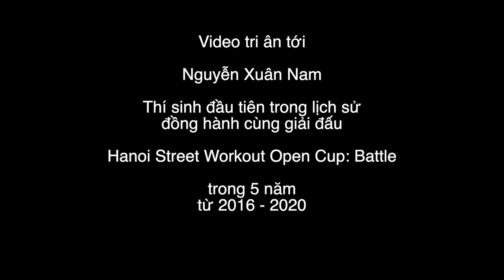VNSWC Rewind Tập 1 - NGUYỄN XUÂN NAM | Calisthenics| Street Workout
✌️NGUYỄN XUÂN NAM✌️

Hãy cùng VNSWC nhìn lại chặng đường thi mà Xuân Nam đã trải qua trong 5 năm vừa qua với những khoảnh khắc thi đấu đỉnh cao của bạn ấy.
Đây là video rewind tri ân tới Nguyễn Xuân Nam
Cảm ơn sự cống hiến của Nam cho giải đấu nói riêng, cộng đồng Việt Nam Street Workout & Calisthenics

👉 Cập nhật thành tích:
1. HNSWOC 2016: Battle - đồng hạng Ba
2. HNSOWC 2017: Battle - giải Nhì
3. HNSWOC 2018: Battle: - Top 4
4. RBSWC 2019 - giải Nhất
5. HNSWOC 2019: Battle - giải Nhì
6. HNSOWC 2020: Batlte - top 8

👉 Những điều bạn nên làm sau khi xem xong video này:
1. Bạn thấy ai trong video này? Hãy tag họ vào!
2. Bạn có suy nghĩ gì khi xem video này? Hãy để lại bình luận chia sẻ với chúng tôi!
3. Bạn từng là đối thủ thi đấu với Xuân Nam? Hãy nói lên cảm nghĩ của bạn khi thi đấu với cậu ấy!
4. Bạn thấy video này khiến bạn cảm thấy được truyền động lực tập luyện Street Workout & Calisthenics? Hãy chia sẻ và tag những người bạn mà bạn muốn họ cảm nhận được.

Cảm ơn các bạn đã theo dõi đến hết video, đọc hết caption này và làm một hoặc nhiều bước ở trên.
Hãy đón chờ những sản phẩm tiếp theo của Việt Nam Street Workout & Calisthenics.